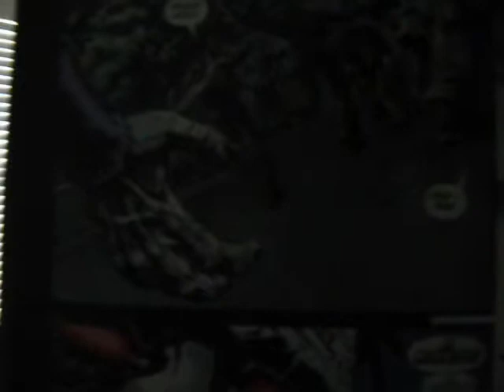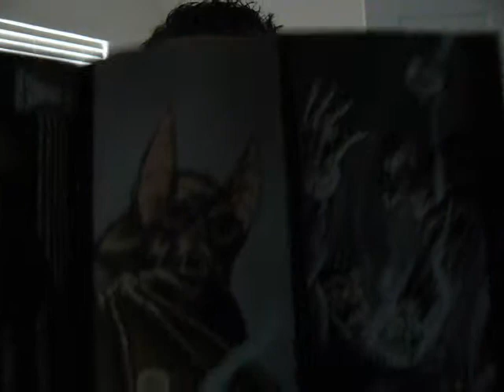Blackest Night Superman Batman #66 Review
My review of one of the lamest Blackest night tie ins